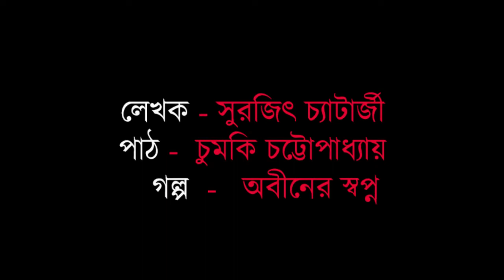KC Bondhu Kotha E07 I Chumki Chatterjee I Surojit Chatterjee I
Story - Abiner Swopno (অবীনের স্বপ্ন).
Writer - Surojit Chatterjee (সুরজিৎ চট্টোপাধ্যায় )
Storyteller - Chumki Chatterjee (চুমকি চট্টোপাধ্যায়)
Camera - Rajib Mishra Banerjee, Adrija Mondal (রাজীব মিশ্র ব্যানার্জী ও অদ্রিজা মণ্ডল)

Microphone : Rode Microphone , Lavalier microphone